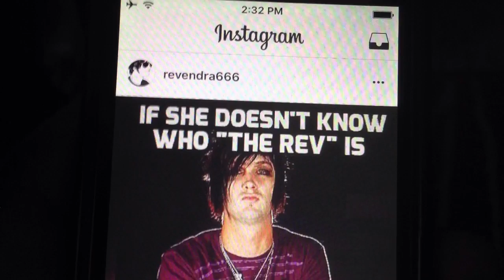THIS COULD BE THE END FOR ME